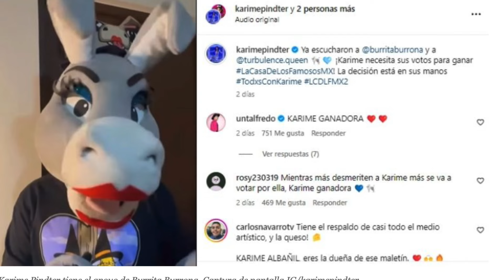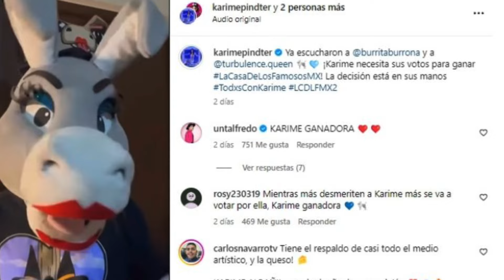Pepillo Origel y JNS, estas son las celebridades que apoyan a Karime Pindter en la final